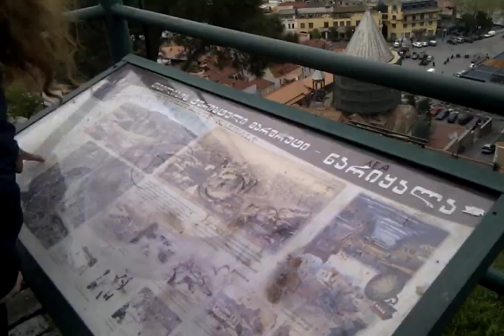ნარიყალას ტურისტული ბილიკი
თბილისი
21-Apr-2013